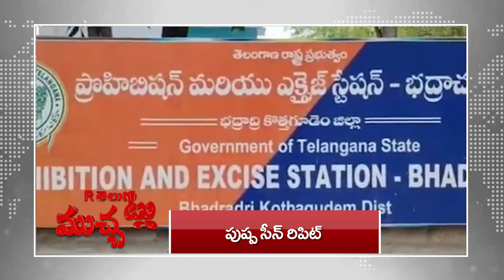అంగన్వాడీ లు ఇంత దారుణమా | పుష్ప సీన్ రిపీట్ | కడుపుతో ఉన్న కారు | R Telugu Mucchatlu